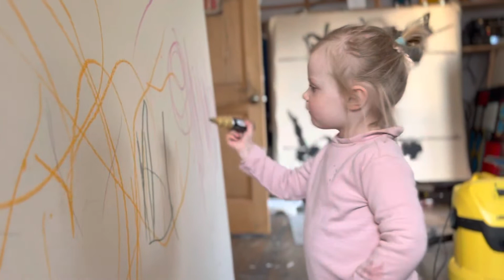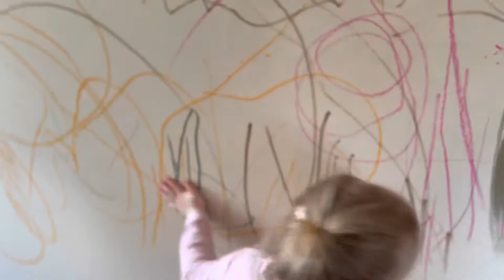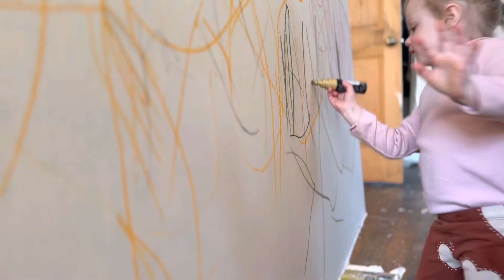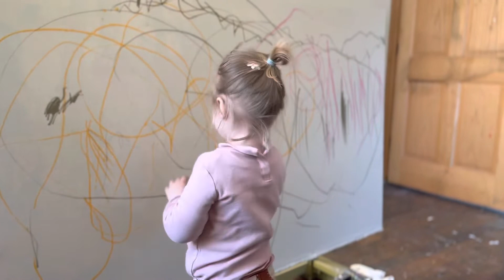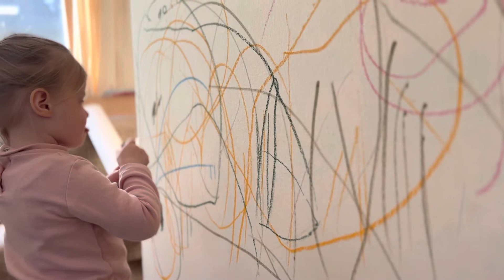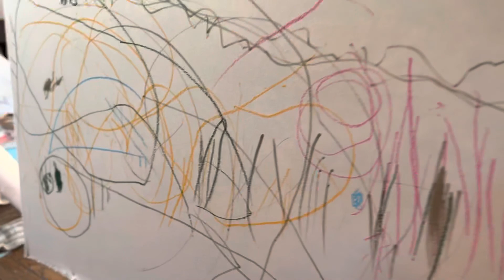Daile 2022 05 16